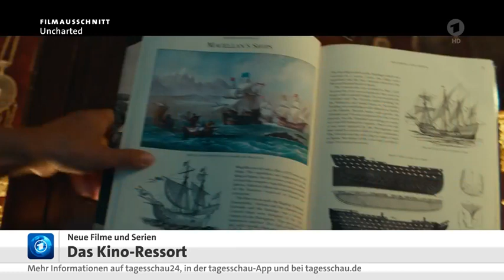KINO: "Uncharted", "Der Pfad", "End of Season"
Drei neue neu-Vorstellungen aus dem ARD-Kino-Ressort, die viel Unterhaltung und Spannung bieten.

KINO: "Uncharted", "Der Pfad", "End of Season", den 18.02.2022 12:09